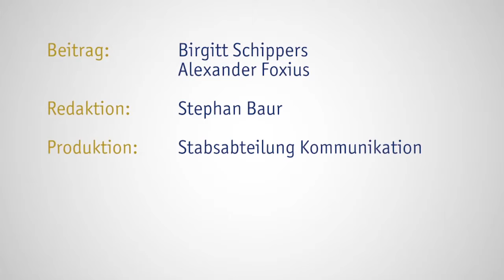Kultur trifft Kirche – Jahresausstellung Kolumba „Der Rote Faden“ 2015/2016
Kunstwerke erzählen Geschichten – schöne, verklärte und grausame Geschichten.
In der Jahresausstellung des Kunstmuseums Kolumba zeigt der Bilderzyklus über das Leben des Heiligen Severin, dass manche Geschichten erfunden und ausgeschmückt werden.
Die Passion Christi zieht sich wie ein roter Faden durch die Ausstellung. Vom spätmittelalterlichen Christus in der Rast bis hin zur Videoinstallation von Marcel Odenbach über die Folgen des Völkermords in Ruanda. Manchmal reißt der rote Faden auch ab oder verlässt das Museum.

Beitrag: Birgitt Schippers und Alexander Foxius
Redaktion: Stephan Baur
Produktion: Stabsabteilung Kommunikation